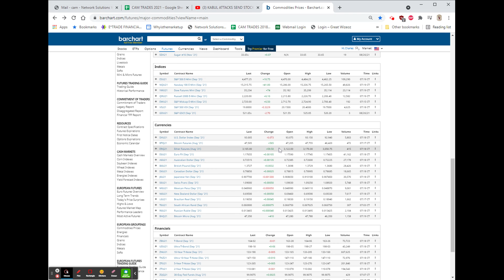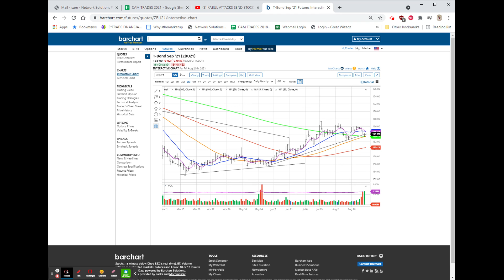HURRICANE SENDING ENERGIES HIGHER, STOCK UP SLIGHTLY: Aug 27, 2021 8:30 AM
EARNINGS: $DELL, $HPQ, $GPS, $WDAY, $BURL, $ANF, $PTON, $ULTA, ADSK, $DG, DLTR, $SAFM, $WSM, $CRM, $BOX, $DKS, $SAVA, $JWN, $URBN, $TOL, $AMC, $GME, $PANW, $JD, $AAP, $BBY, $MDT, $PDD, $MSGE, $ROST, $AMAT, $FL, $NVDA, $CSCO, $TGT, $LOW, $ADI, $CREE, $WMT, $HD, $OTLY, $RBLX, $PTON, $TMUS, $MRNA, $PFE, $DIS, $ABNB, $SOFI, $PLTR, $RKT, $DDS, $EBAY, $OPEN, $SONO, $RIDE, $UPST, $WEN, LUV, $SYY, $COIN, $AMC, $PLNT, $REAL, $CHGG, $KSU DEAL, $NCLH, $SAFM, $BRK, $DKNG, $AXSM, JULY JOBS, $YELP, $CVNA, $NVAX, $DRNA, $FLR, $EXPE, $DBX, $WEBR, $CI, $UNH, $WEBR, $ETSY, $UBER, $FSLY, $ROKU, $GM, $HOOD, $BYSI, $LUMN, $PFE, $CLX, $BABA, $UAA, $BP, CHINA GAMING, $GE, $ON, $MU, $SPG, $TTWO, $GBTC, $ETHE, $UBER, $DASH, $SQ, $HSBC, $DIS, $ZM,